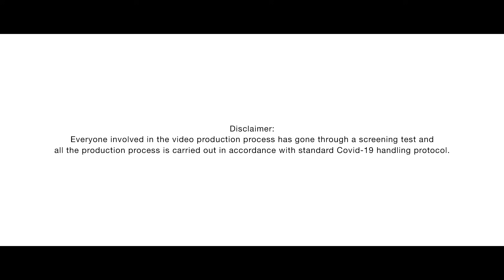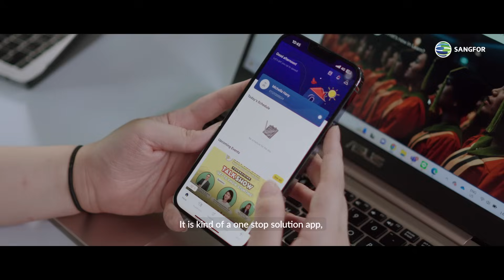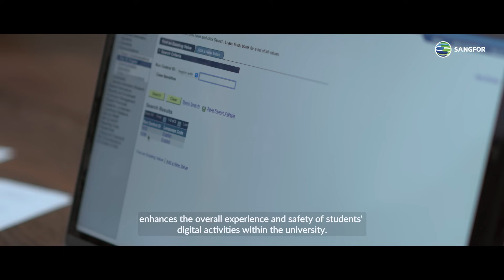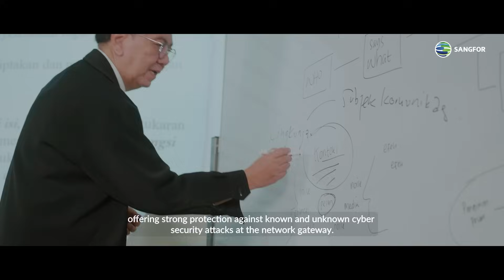Universitas Pelita Harapan (UPH) Digital Transformation Story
Established in 1994 by the Pelita Harapan Foundation/Yayasan Pelita Harapan (YUPH), Universitas Pelita Harapan (UPH) is dedicated to the noble industry of education. UPH has partnered with Sangfor Technologies as part of their commitment to enhancing university life through advanced technology.

Through the implementation of Sangfor's end-to-end solution, UPH has experienced improved management of campus activities and ensured network security. Let's delve into how Sangfor's Hyperconverged Infrastructure (HCI), Internet Access Gateway (IAG), and Next Generation Firewall (NGFW) have contributed to the transformation in the education industry.